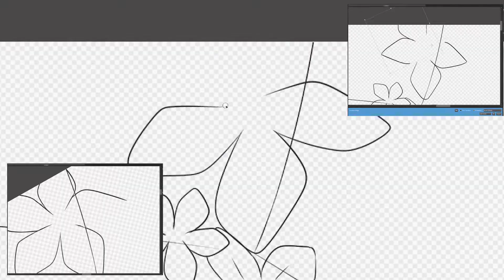[1 MINUTE ANIME SPEEDPAINT] ANIME FANART – HU TAO #8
This is 1 minute anime speedpaint video,  this time I made games fanart characters
Name : Hu Tao
From : Genshin Impact
Speedpaint anime art just 1 minute, you can watch this everywhere. if you are interested in this character you can try the game.
and back to the main point. The software I use is Medibang Paint Pro. do you like watching anime? do you also like to draw? let's see this video as anime ideas drawing. if you can't draw you can slowly follow this picture. you can make this an anime art tutorial for those of you who don't want to bother with coloring,  because I use anime art style. if you like watching anime drawing tutorials or illustration speedpaint you came to the right channel. because I always give videos about digital speedpaint anime. I hope watching this video art inspires you to draw. You are very talented,  never stop drawing. if you are bored you can also watch this video as a stress reliever. maybe later you will be motivated to make a work too. although I am not a master of drawing but I always try my best for every video I upload and present to the audience. I will try to always upload new works every day.
welcome to the Arx ArtProject channel, speedpaint anime fanart channel
tell me if you have any other character requests, I will make it for the next art

Title:
Artist:Neffex
Source:Audio Collection-Youtube Studio